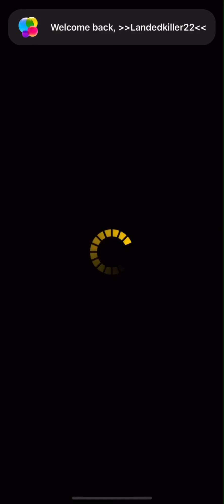Duel Links KC Cup 14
Gravekeeper’s deck can take on so many opponents watch and be amazed in these player vs player duels.